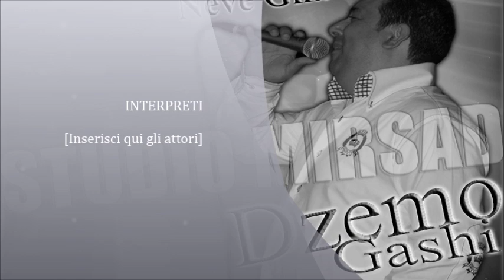demail 2015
((STUDIO---MIRSAD))